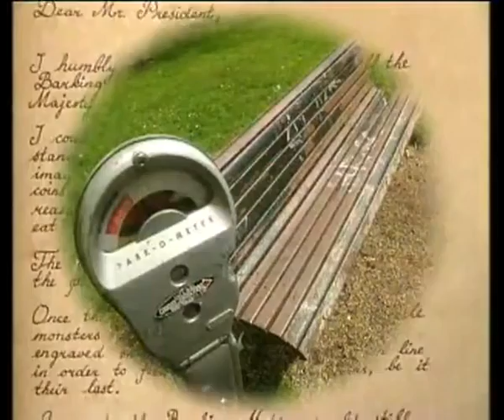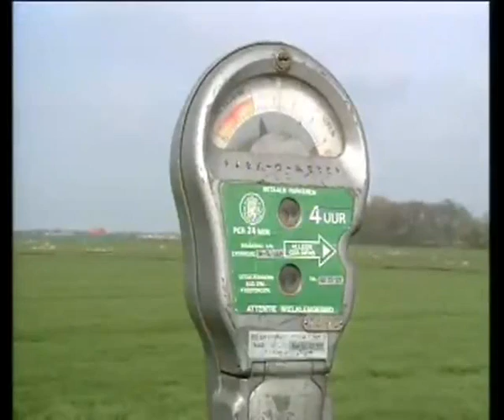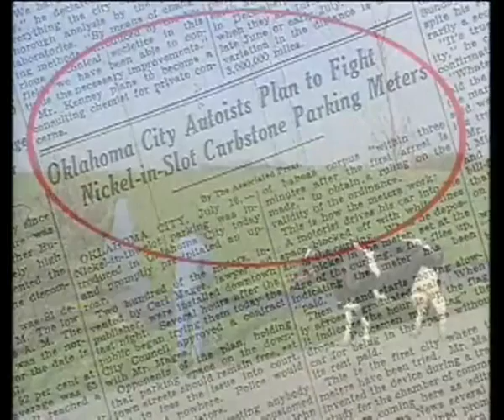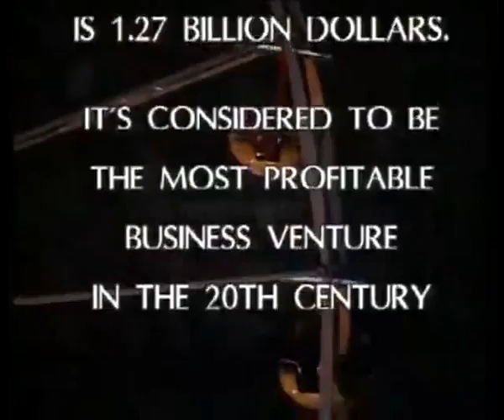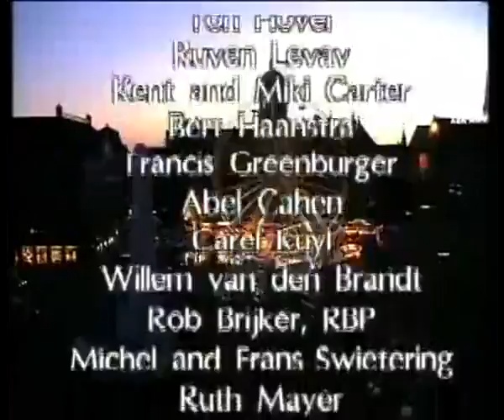The Invention Of The Parking Meter BBC Science Documentary Discovery Channel